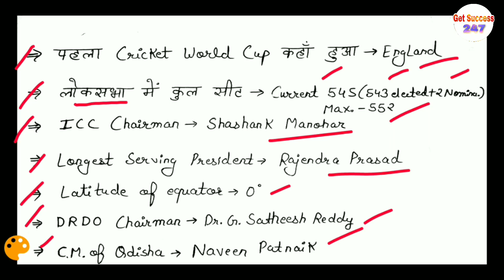RRB JE 2019 22 may All Shift Questions with Answer | Maths, Reasoning, GK, GS Shift 1 & 2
Username - rathore11abhi